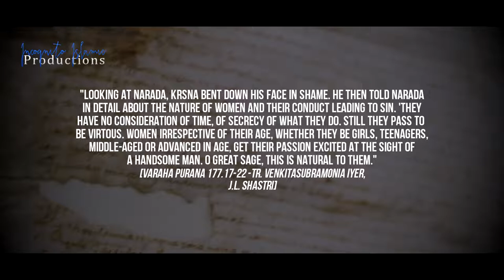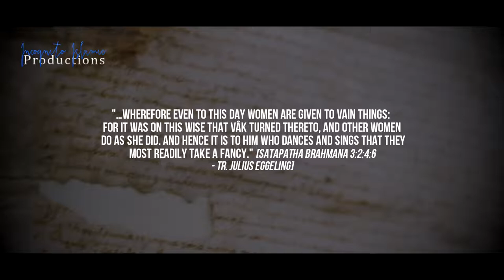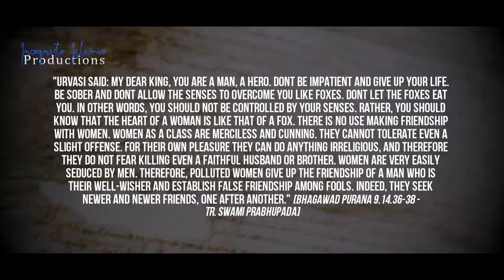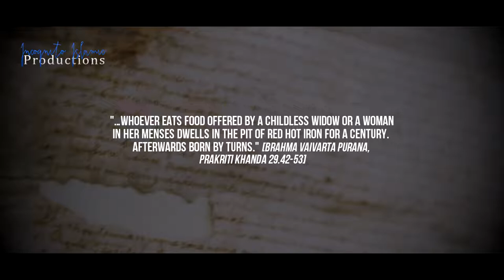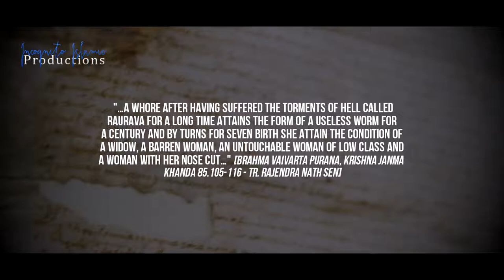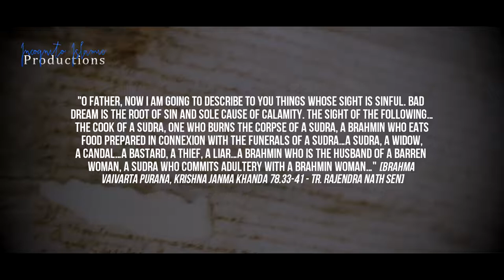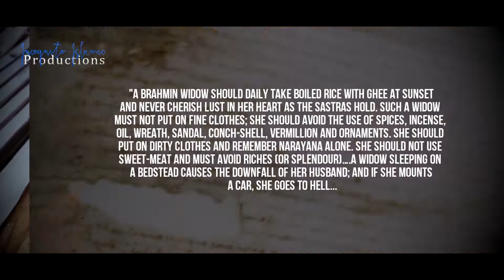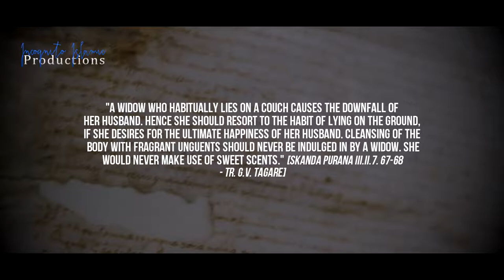Sexism In Hinduism